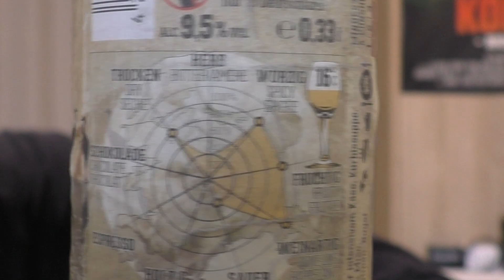Königliche Unterhaltung - Baltic Tripel [Biertest]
Was Frisches von der Küste!